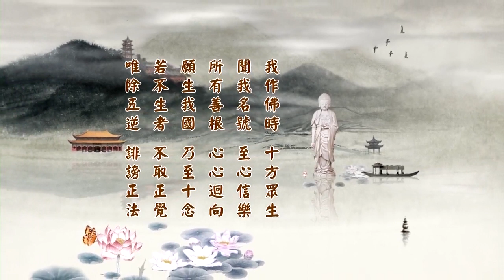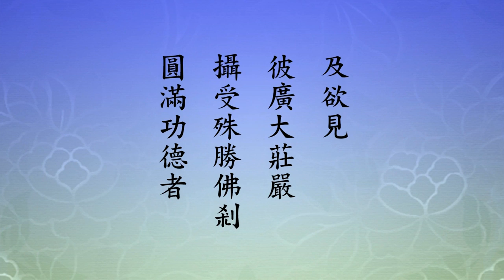淨土大經科註480